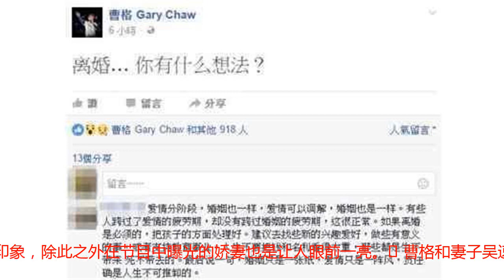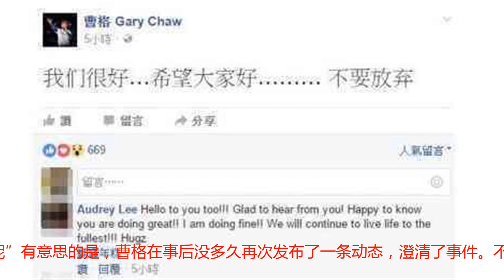马蓉白百合事件过后，娱乐圈又一明星夫妻婚变？真是意想不到！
当时马蓉和王宝强传出离婚的消息时，许多人都有不敢相信，随着一年之后，他们的风波还是没有平息。​在后来，又出现了白百何出轨模特张爱朋的事件，真是让人大跌眼镜。白百何的“一指弹”更是被传的沸沸扬扬，白百何的事业也因此受到了很大的影响​​​提起曹格如今大家想到的应该都是可爱的小姐姐，当年《爸爸去哪儿》曹格女儿丑萌的形象给人留下了深刻的印象，除此之外在节目中曝光的娇妻也是让人眼前一亮。​ 曹格和妻子吴速玲2008年结婚，婚后育有一子一女，近来曹格的微博经常发布，离婚，你有什么想法之类的言语，网友纷纷猜测是不是有什么！网友还称“曹格离婚一点不奇怪，他总喝酒，一喝多就打老婆，而且喝多特别能作，林志颖的婚礼他喝多还闹过呢”有意思的是，曹格在事后没多久再次发布了一条动态，澄清了事件。不过字里行间还是存在着许多忧愁。虽然嘴上说着没事，但是很可能已经发生了婚变。​​​​​​​​​​​